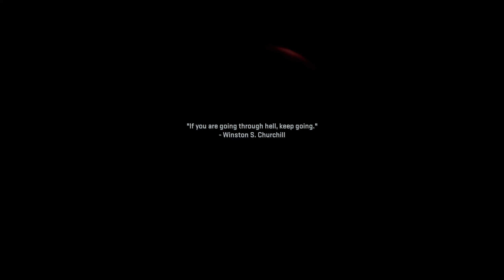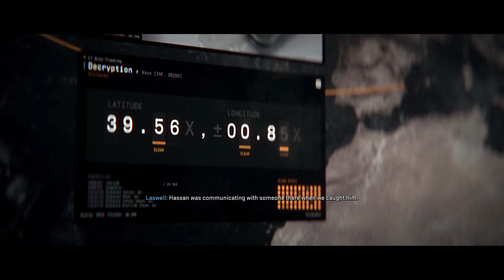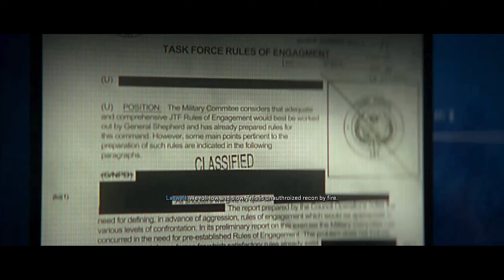Call Of Duty Modern Warfare 2 Playthrough - Part 2 - Pack Your Bags Boys We're Going To....Mexico!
Part 2 of our Modern Warfare 2 playthrough with some commentary but without interrupting the dialog too much hopefully! This part will cover roughly missions 4 through 6.

Lots of action in this one and great set pieces from the US/Mexican Border to the dry mountains of Mexico followed up with an epic AC130 Gunship mission!

Let me know what you guys think so far of the playthrough and if there's any issues.